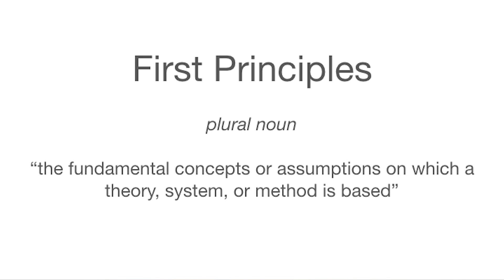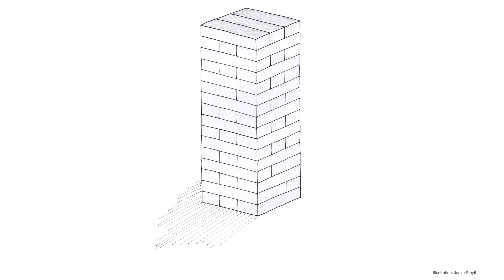Thinking about thinking: check your mental jenga | Andrew Smyth | TEDxCambridgeUniversity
First principles thinking, i.e. going back to the most fundamental truths, is instilled in us when we leave Cambridge - but are we right to unquestioningly follow the intellectual Giants that came before us? Since completing his Engineering Degree at Cambridge University, Andrew works as an Aerospace Engineer at Rolls-Royce where he analyses jet engines. He has a passion for how things work and is currently pursuing opportunities in Science broadcasting. Best known as a finalist on the seventh series of The Great British Bake Off. This talk was given at a TEDx event using the TED conference format but independently organized by a local community.